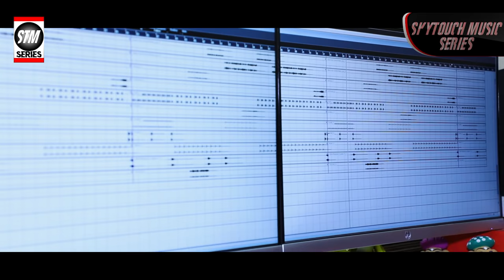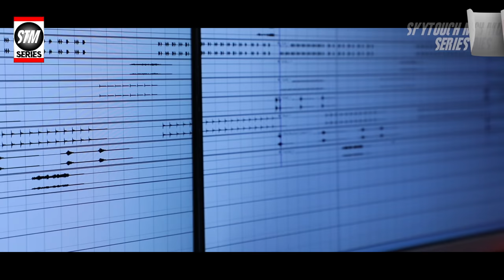Tu Eka Mo Rihaee | Humane Sagar New Song | Lipsa | SS Prasad | STM Series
A beautiful romantic song for someone special.
This is a song from the movie Badnam.
Credits:-

♪ Song : Rihaee
♪ Movie : Badnam
♪ Singer : Humane Sagar
♪ Lyrics : Lipsa Sethi
♪ Music Director : SS Prasad
♪ Rhythm : Christo Mathews
♪ Arrangements : Subun
♪ Support : Siban Swain
♪ Producer : AK Sta Anil
♪ Film Banner : SkyTouch Films ®.
♪ Music Label : SkyTouch Music Series ®.

Lyrics-

Tate Mun Ete Bhala Paye Behisab
To Nisha Gharichi Mate Jaise Sarab

Mo Pakhe Pakhe Tha  Mo Sathe Chalutha
Pakhe Pakhe Tha  Mo Sathe Chalutha
Sabu Janma Pain...

Tu Eka Lagu Nijara Ye Duniya Parayee
To Bina Bandi Jibana Tu Eka Mo Rihaee

Mo Rasta Ra Manjil Tu
Mo Khushi Re Shamil
To Bina Mun Aadha Adhura
Tu Thile Hi Kaamil

Nida Re Tu Tha Mo Sapane Tu Tha
Sabu Rati Pain...

Mo Matha Ra Naseeb Tu
Mo Hata Ra Lakeer
To Bina Mu Rahi Parena
Jeeenba Ta To Mushkil

Mo Hasa Re Tu Tha Mo Luha Re Tu Tha
Hasa Re Tu Tha Mo Luha Re Tu Tha
Sabu Dina Pain...